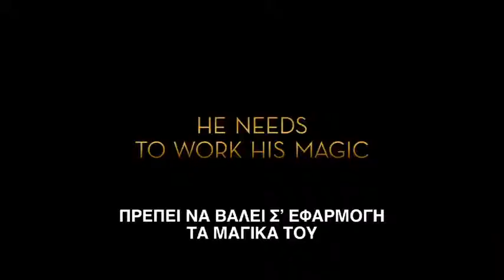Η ΜΑΓΙΚΗ ΟΜΠΡΕΛΑ - SAVING MR BANKS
16 Ιανουαρίου @ Ster Cinemas